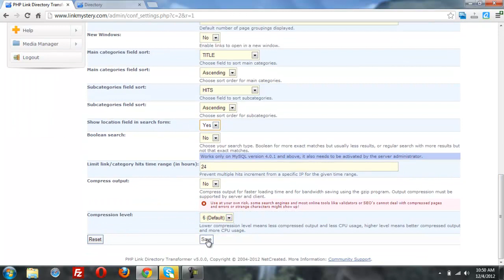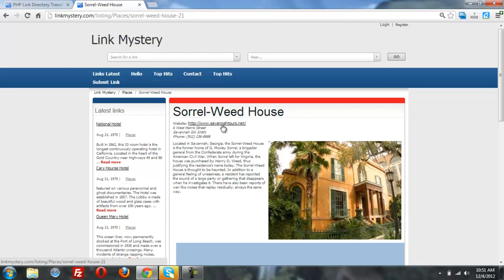Search by Location